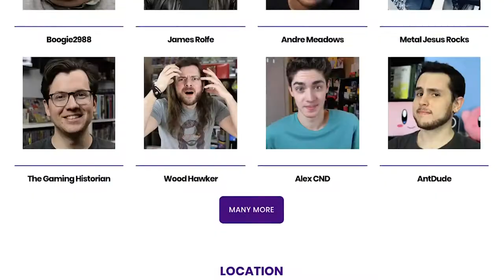Top 10 BEST Nintendo Switch Games So Far